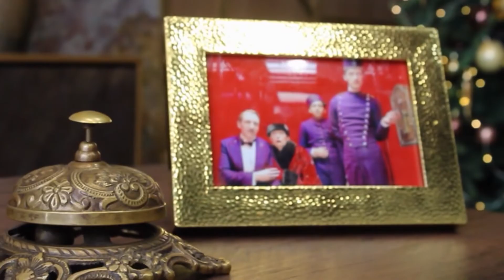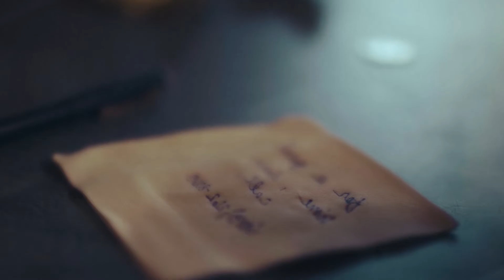BEST SUMMER SONGS - DEEP HOUSE MIX - Carter Bussel - Breaking Me, Otilia - Devocion (Quartz remix)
BEST SUMMER SONGS - DEEP HOUSE MIX - Carter Bussel - Breaking Me, Otilia - Devocion (Quartz remix), Blendy Jack - Kisses Back, Madelein 150
Deephouse Playlist Mix made with Love by  Youtube Music Channel:
00:00:10  |  01. Carter Bussel - Breaking Me
00:03:23 | 02. Otilia - Devocion (Quartz remix)
00:06:46  |  03. Blendy Jack - Kisses Back
00:12:38 | 04. Madeleine - Do You Wanna Know
00:15:31 | 05. Mario Joy - California Lynhare remix
00:19:10 | 06. Mario Joy - Highway of Love (Kapral x Ladynsax Remix)

We have best of tropical deep house music like 'Carter Bussel Breaking Me' for chillout lounge or any summer day of your life. In this summer mix we have also 'Otilia Devocion (Quartz remix) )', a vocal song extracted from a Mega Hit compilation of vocal deephouse. Even if you run, study, read a book this vocal deephouse bass boosted 'Kisses Back' song can make you have very happy devine feeling about life. Theese first four tracks from this summer mix can be best for car music also, on a long ride, in your holiday at the Ibiza beach. The fourth vocal song of the deep chillout playlist mix is 'Do You Wanna Know )' and have a very sweet vocal and is in tropical deep house music style of 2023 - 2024. Sometimes there are bass boosted or electro house music in the playlist mix.

 This is a official artistic music video with the purpose to explore the captivating beauty of our world through the lens of our talented and beautiful models and the creative direction of Charles Moore, Kenneth White, Brian Clark. In this visually stunning presentation, our girls models are Ava Williams, Abigail Perez, Aria Clark, Harper Moore, Harper Moore, elegantly showcase the allure of various breathtaking locations worldwide.